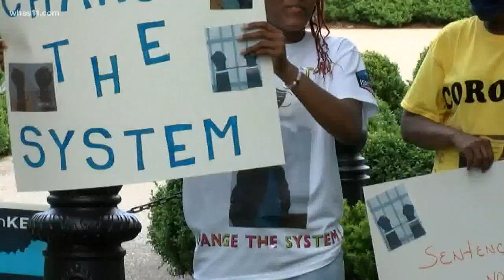Two groups of protesters call on Beshear for change in state's response to COVID-19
One group said the governor is violating their constitutional rights. The other group called for inmates to be treated better.